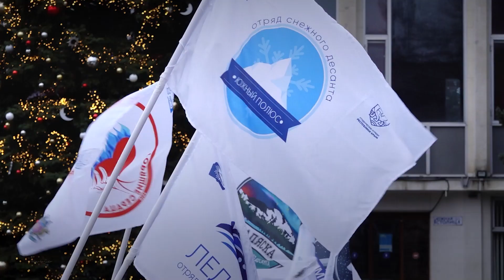В Симферополе стартовал «Крымский студенческий десант РСО»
В рамках Всероссийской патриотической акции «Снежный десант РСО» у здания администрации Симферополя состоялось торжественное открытие Республиканской патриотической акции «Крымский студенческий десант РСО». Снежный десант направлен на проведение добровольческих акций по благоустройству населенных пунктов, оказание помощи людям преклонного возраста, детям и ветеранам Великой Отечественной войны, профориентационную работу со школьниками, популяризацию добровольчества и трудовой деятельности среди молодежи. Подробности – далее в сюжете.